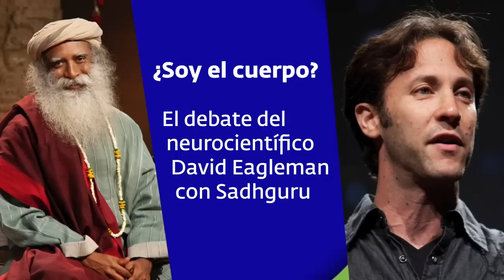¿Soy el cuerpo? | El debate del neurocientífico David Eagleman con Sadhguru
El debate del neurocientífico David Eagleman con Sadhguru